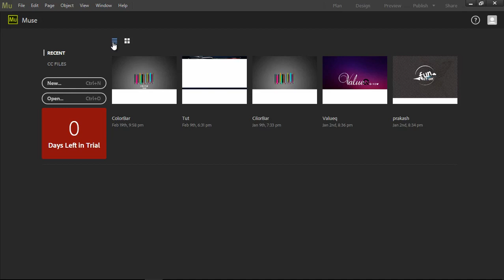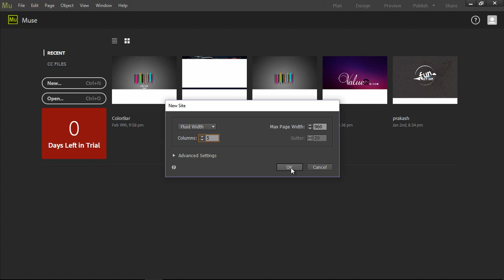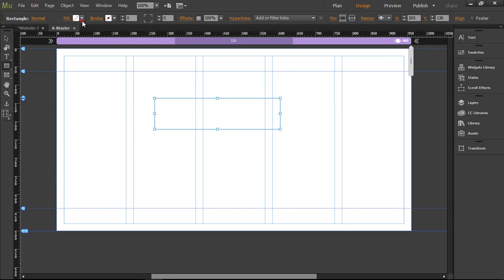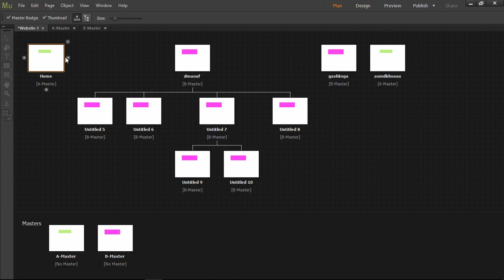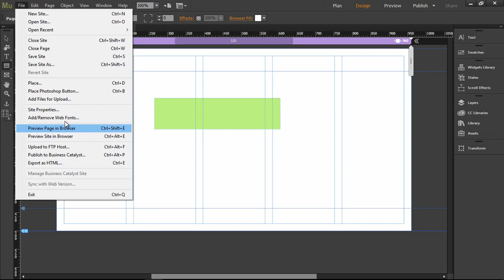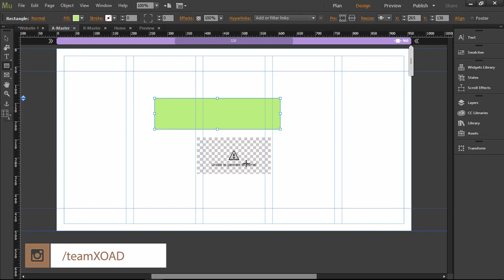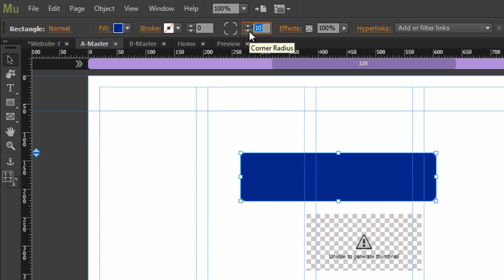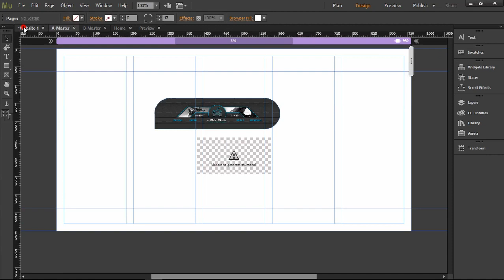#1 Create Websites Without Writing Code | Adobe Muse CC INTERFACE | Hindi | XOAD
🔝Short Description.
⏩Best Way To Create Websites Without Writing Code ¦ Adobe Muse CC INTERFACE

🔛Long Description.
⏩Adobe Muse is a website builder that allows designers to create fixed, fluid, and adaptive websites without having to write any code. Muse generates static websites giving users the freedom to host their sites with any hosting provider.

🔙 Call-To-Action.

💌 About Channel.